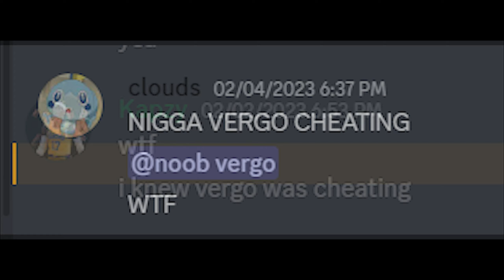SOFTAIM ACCUSATIONS PT. 2 (ft. Streamers)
SOFTAIM ACCUSATIONS (ft. Streamers)
SOFTAIM ACCUSATIONS (ft. Streamers) (Fortnite Montage)
SOFTAIM ACCUSATIONS (ft. Streamers) (Chapter 4 Fortnite Montage)
SOFTAIM ACCUSATIONS (ft. Streamers) ( Season 1 Fortnite Montage)

Socials!